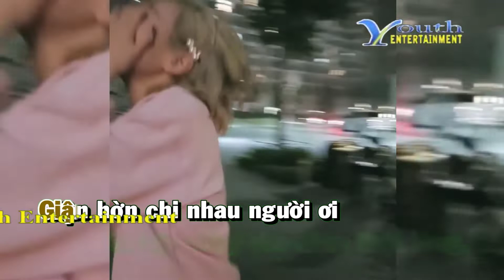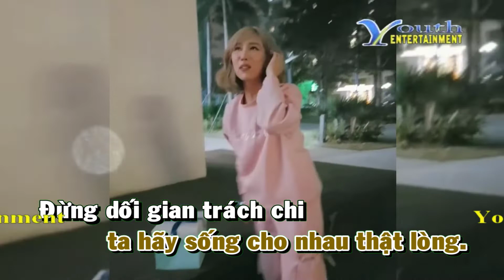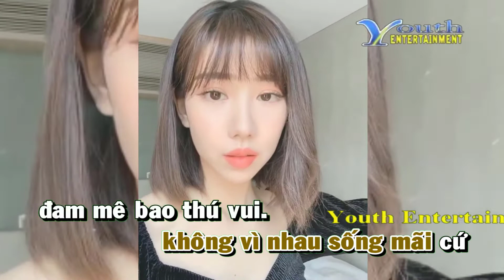Karaoke Trái Cấm Tình Yêu - Minh Tuyết, Johnny Dũng